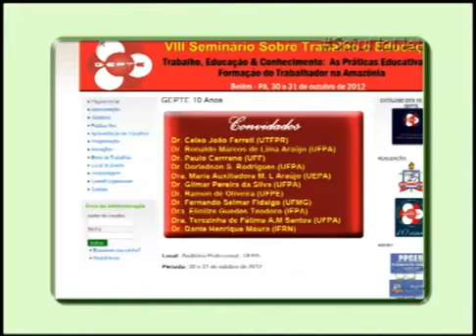IFRN em Pauta 177 - Bloco 2 de 3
* ST Conferencia internacional
* Saiu na net
* VT Balançarte
* Entrevista com Roberto Leite